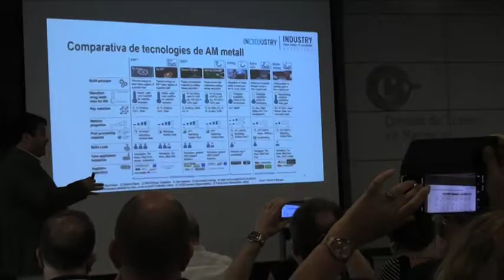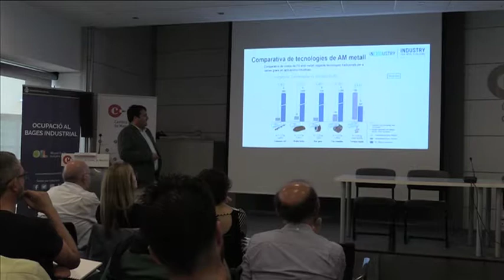Jornada d’impressió 3D a la Cambra de Comerç de Manresa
La impressió 3D, una de les tecnologies centrals de la nova indústria 4.0  va centrar ahir la jornada “L’empresa del demà” organitzada per la Cambra de Comerç de Manresa dins el projecte Ocupació bages Industrial, cofinançat per la Diputació de Barcelona; una jornada que va posar de manifest les possibilitats d’aquesta tecnologia en camps com la medicina, l’automoció, les energies o el sector aeroespacial.
La  sessió va comptar amb les intervencions del gerent de programes estratègics d’Acció, Tomàs Megía, qui va destacar que Catalunya disposa d’un potent ecosistema ed 3D Printing i que el Govern de la Generalitat acompanya les empreses que volen aplicar aquesta tecnologia als seus processos productius. ; el director general d’Avinent Implant System, que també va intervenir en la jornada, va explicar la unitat de negoci de l’empresa en matèria d’impressió 3D en el sector mèdic. També van participar a la jornada Albert Giralt, l’area sales manager East de Renishaw, Francisco Parejo i el project manager de la Fira Indusrty Antoni Camí.
Els ponents van exposar que la impressió 3D és una tecnologia que ha vingut per quedar-se, i que experimentarà un creixement important a mitjà  i llarg termini.
La jornada va comptar amb l’assistència d’una seixantena de participants d’empreses del territori que treballen en aquest camp o  bé que estan interessats en començar a utilitzar aquesta tecnologia en els seus sectors. El cicle de jornades “L’empresa del demà” oferirà noves sessions a partir del més de setembre.